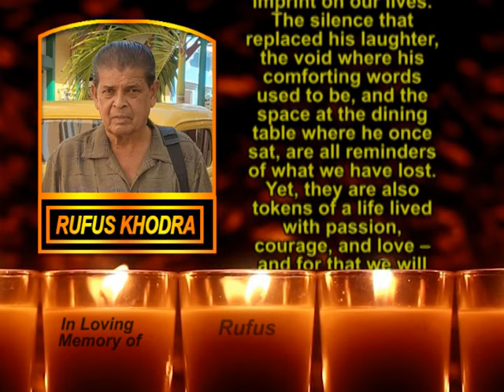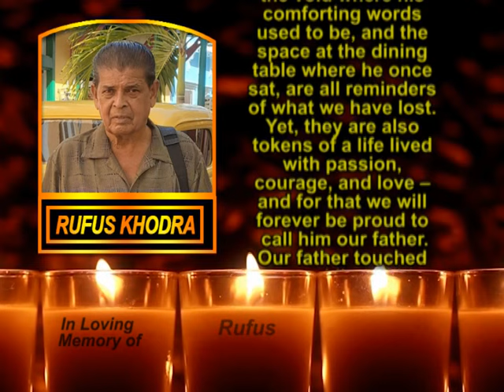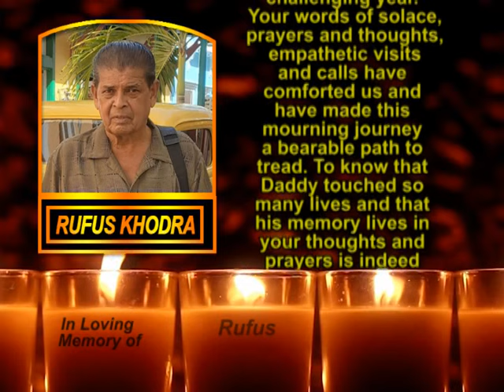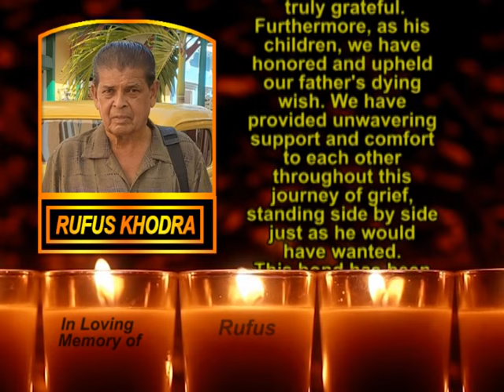Rufus Khodra Memorial